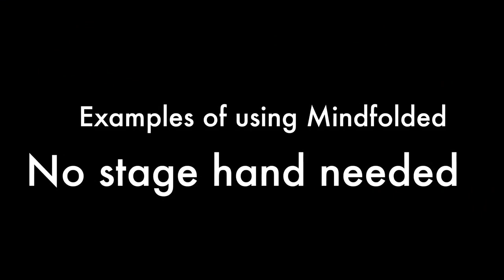Mindfolded by Julian Pronk Video 2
Mindfolded is the very first blindfold gimmick ever released on the market. The blindfold is designed with exact precision so that the gimmick disappears exactly and cannot be seen.

You can use Mindfolded for many different things, for example you could have spectators perform assignments through the blindfold. You can make the spectators think things you want.

You can also put it on yourself and know exactly what color shirt the entire last row of the audience in the theater is wearing.

Or you can know exactly what someone writes down.

So many things are possible with Mindfolded.